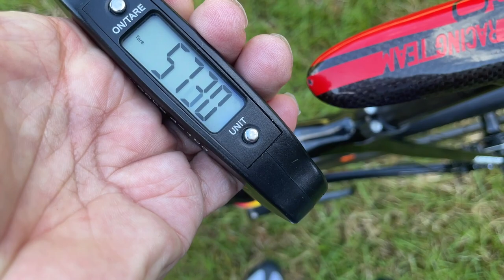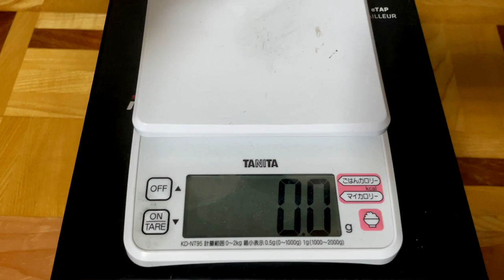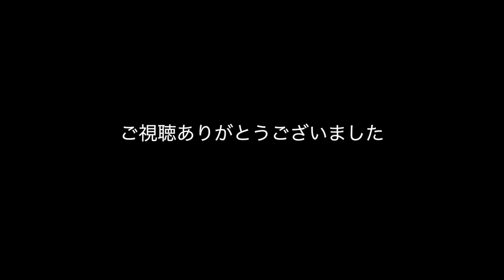カーボン ディスクロードを超軽量化 MERIDA SCULTURA DISC TEAM-E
5.74kg  MERIDA SCULTURA DISC TEAM-E
カーボンディスクロードはどこまで軽くなるか？

セミの鳴き声が気になりますね。9月中旬に撮影してます。

撮影機材
カメラ
キヤノン EOS 6D MarkII